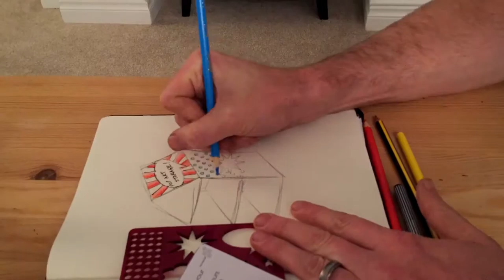Jamble50 #49 Pop Art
A stencil designed to be laser cut out of acrylic and to act as a supporting tool that helps pupils to add a Pop Art theme to their products.